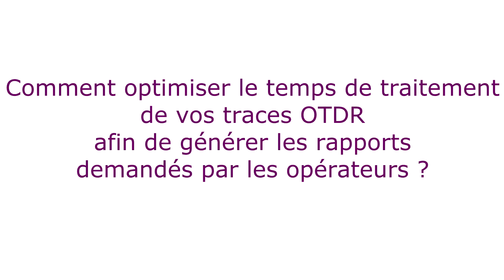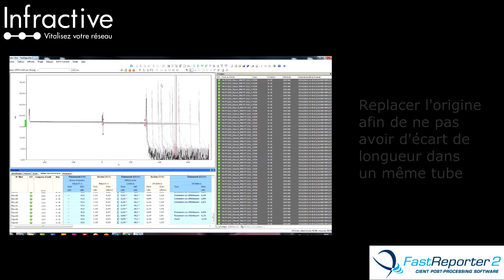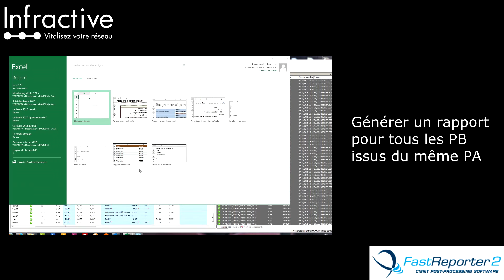Optimiser le temps de traitement des traces OTDR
Traitement des courbes PMZ-PB avec la macro multi-PC sous FastReporter2 - EXFO